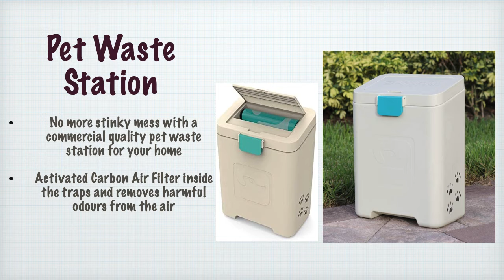Quirky K9 Gifts Ideas For Mans Best Friend - ⚠️ Don't Buy Before You WATCH This!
This years 2020 quirky k9 gifts for christmas that your pet dog will love you for. Also super helpful too.

Large Pet Stroller Large Dog and Dog Trolley Foldable Big Space Bearing 55KG Outing Blue

PawPail Pet Waste Station | Dog Waste Disposal Container | Dog Poop Trash Can | Includes 1 Large Roll of 200 PawBag Dog Poop Bags + 1 Activated Carbon Air Filter | Perfect for Home or Small Business

A commercial quality pet waste station for your home: manufactured with UV and weather resistant materials in a sleek, modern design.
PawPail is a dog waste container that discreetly stores and dispenses our thick, strong, leak-proof PawBag dog poop bags.

The Activated Carbon Air Filter inside the dog poop container traps and removes harmful odors and chemicals from the air.
The PawPail Mounting System (sold separately) allows for flexible placement of your dog waste station.

Windsor Pet Feeders with Storage - Dog Bowl Stand, pet Feeder Station, Black

Dog Feeder Stand: Food bowl stand with two dish storage pull-out drawer on bottom (removable dishes)

High-end Golden Dog Collar. Pet Collar. Made of high-Quality Titanium Steel, Durable and Never Rusty. High-Quality, Refined Atmosphere. The Best Pets

♥Innovative design of pet collar. And made of high-quality titanium steel. Demonstrate fashionable personality and stand out with this unique dignified and elegant collar.
♥Fashionable pet collars are a model of high quality, classic design and comfort. Our collars are versatile: they are suitable for daily use and can be used as hound collars or for pet training and travel.
♥The super atmospheric shape makes it a perfect gift for furry family members or anyone who loves pets.
♥Please check the exact neck size of the pet before confirming the order. The size of the pet collar is 30*55cm/ 11.8*21.6in.
♥100% customer satisfaction: our strict quality requirements have been improved and improved. We are worth your choice.

Vocalopets 5 Different Functions Interactive Dog Toys,Dog Puzzle Toys Ball for Medium Large Dog Chewers,Dog Squeaky Ball,Chew Toy Rubber Ball,Teething Ball,Food Treat Dispensing Toy,Rope Ball

Five DIFFERENT Toys】Rich variety and bright colorful colors are especially suitable for the Christmas atmosphere. Get all kinds of toy balls in one purchase.Give puppies more choices and 5 different experiences at a time.All toy balls are made of safe, non-toxic materials to ensure the safety and health of dogs.And,you will know which kind is its favorite.

 Dog Bed/Tent for Dogs & Cats - Stylish, Soft, Comfortable Dog Bed with Thick Plush Pillow, Durable Fabric and Machine Washable

Teepee material:100% Durable Cotton Canvas; Pine Poles; Strong long lasting construction.
Item Size:24 Inches tall, 20 Inch diameter, small size ideal for pets up to 7kg/15lbs.
Accessories: Cotton Canvas tent + Pine Wooden poles; with assembly instructions.
Pets LOVE this Pet Bed House. It's a unique native American design that will suit your home decor and will fit effortlessly into your living space. BOTH you and your pet will LOVE it.
Fantastic value pricing and with a solid Quality Guarantee